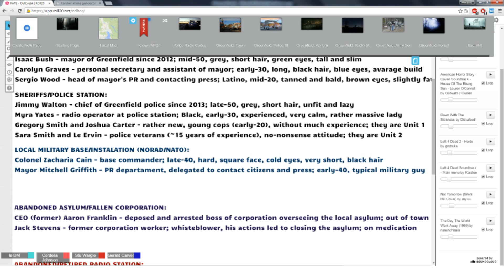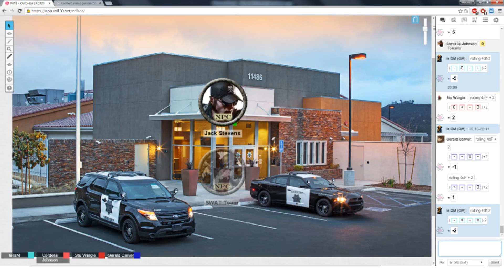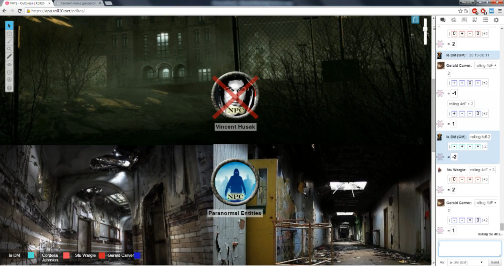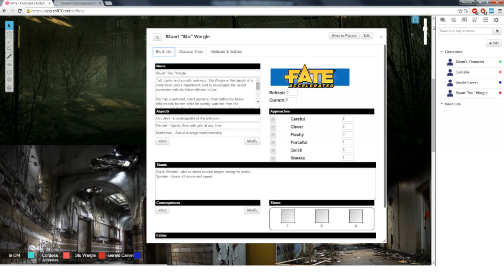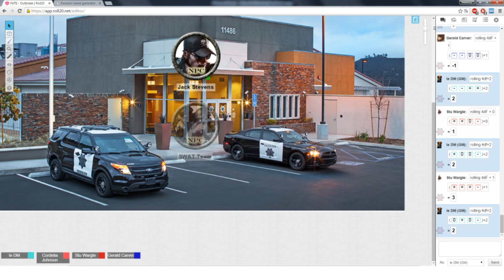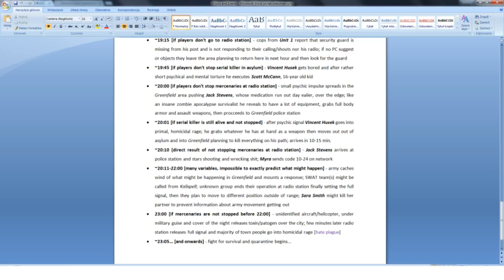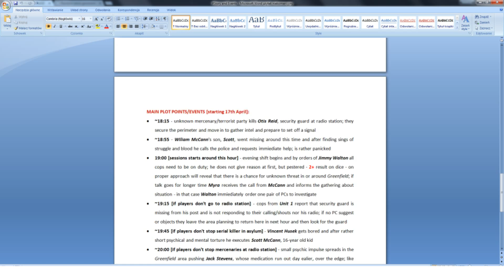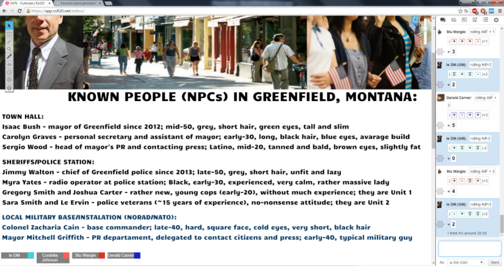☣Fate - Outbreak - Part 5☣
This horror-like session takes place in the USA, somewhere in Montana state, in modern days. Players assume the role of local police officers trying to deal with whatever is going on in their small town. Time will tell how successful they will be.

Fate is a generic role-playing game system based on the FUDGE gaming system. It has no fixed setting, traits, or genre and is customizable. It was designed by Fred Hicks and Rob Donoghue and published by Evil Hat Productions.